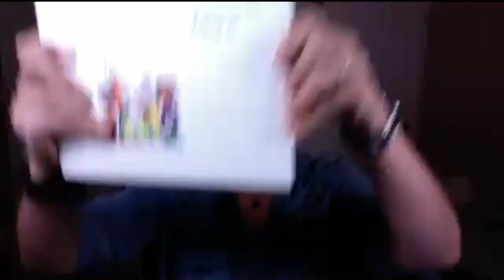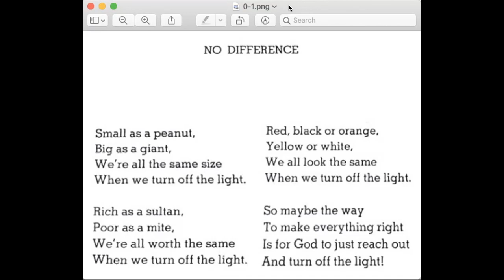The Online Sessions, Ep01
soulnotskin presents:
The Online Sessions, Ep 01: Fitting In